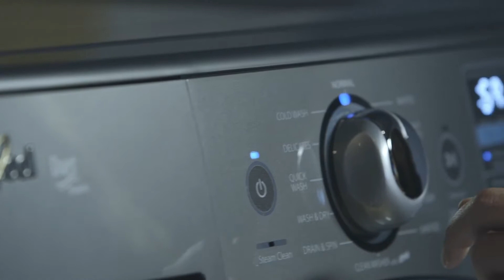Whirlpool Home Appliances at Amundson's Appliance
Daily tasks, such as washing the dishes or doing the laundry, can see somewhat annoying. But these tasks actually acts of care and allow us to form bonds and meaningful relationships. Let Whirlpool help you show care to the ones you love. Stop by Amundson's Appliance in Rice Lake, WI or shop